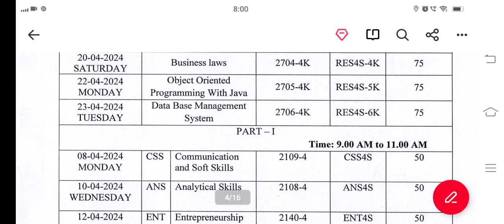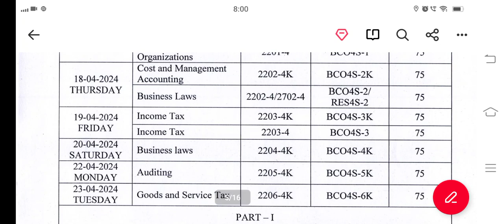Acharya Nagarjuna university Degree 4th semester Timetable 2024 || ANU degree 4th semester timetable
Acharya Nagarjuna university  Degree 2nd Year 4th semester Exam Timetable 2024 || ANU degree 4th sem Exams timetable
ANU degree exams
ANU degree 2nd year exams
ANU degree 4th sem exam date 2023
degree 4th semester exam time table 2023
degree 4th semester exam date 2023 Ap
Acharya Nagarjuna university degree exam time table 2023
Acharya Nagarjuna university  Degree 2nd Year 2nd sem Exam Timetable 2023| ANU degree 4th semester Exams
anu degree 4th semester exam time table 4th semester degree exam time table
anu 2nd semester exam time table
Acharya Nagarjuna university degree 2nd year exam time table
Acharya Nagarjuna university degree second semester exam time table
degree 1st year 2nd sem exam time table
 2nd degree time table
anu degree 2nd sem exam time table
2nd sem degree exam time table
anu 2nd sem exam time table 2023